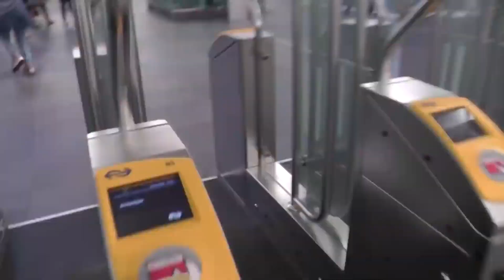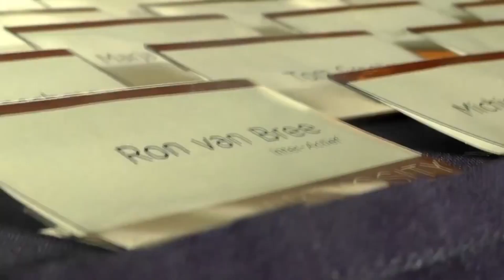Pixelate Inter Actief Lustrum Salute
Congratulations on the 40th anniversary and 8th lustrum of Inter-Actief! Let's toast to the lustrum! Join on on the IA Discord at 16:00 on March 12th, 2021, to enjoy the lustrum salute together!